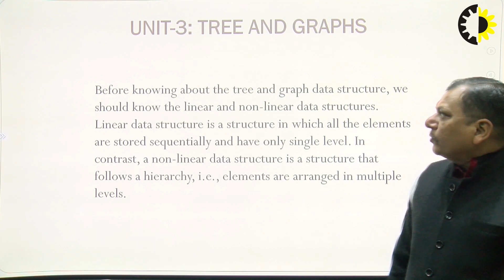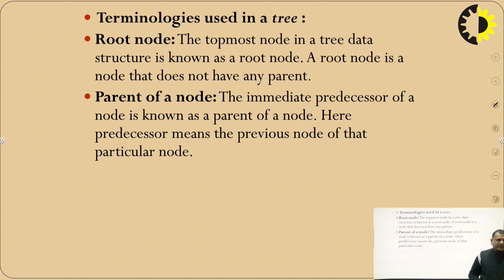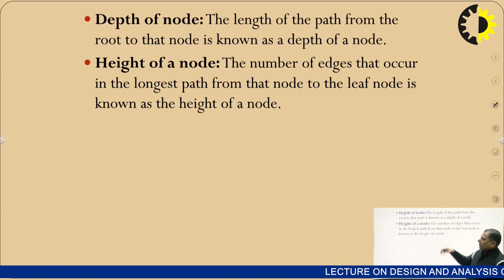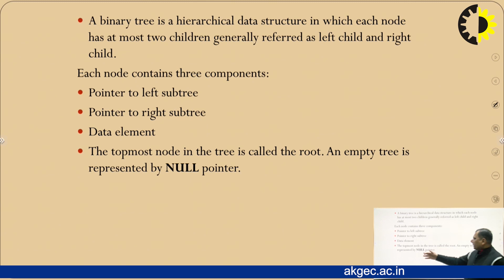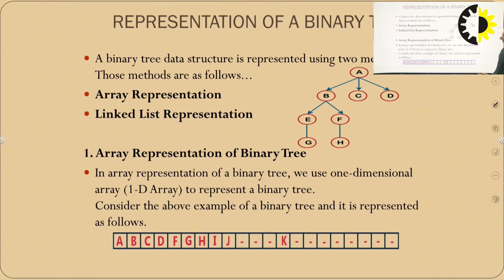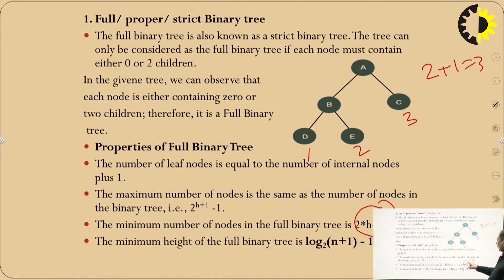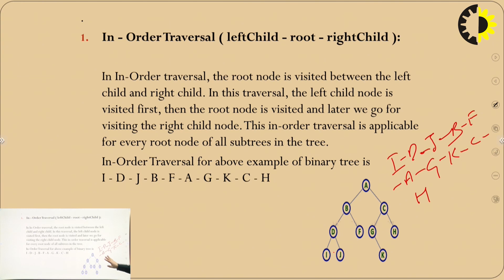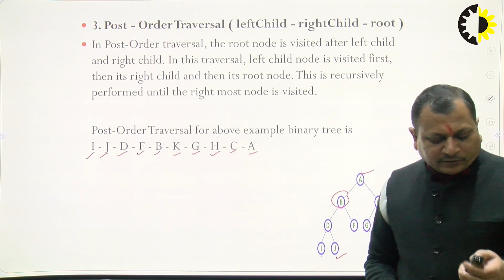''Tree'' Design and Analysis of Algorithms Lecture 05 By Mr Amit Goel, AKGEC